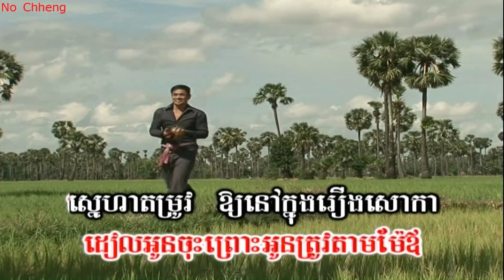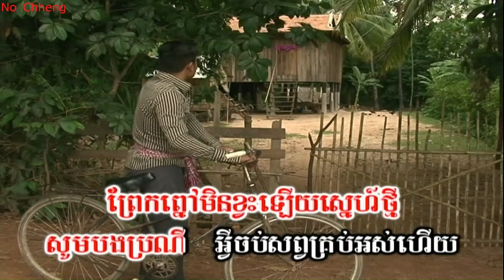ព្រែកព្នៅនៅមានស្នេហ៌ កែវ ចន្ទសម្ផស្ស (ភ្លេងសុទ្ធ) Prek Pnouv nov mean snea (Pleng sut)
កែវ ចន្ទសម្ផស្ស Collection DVD T14